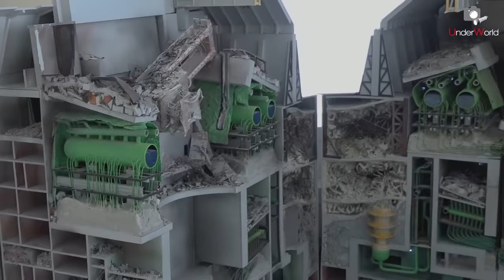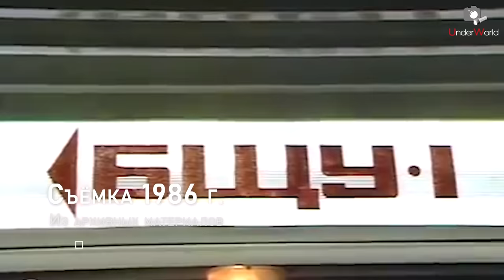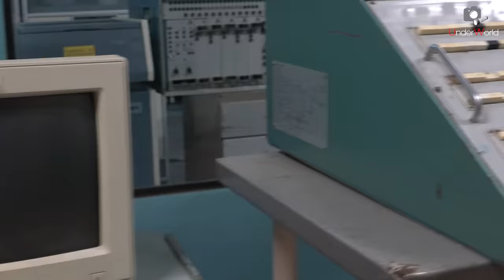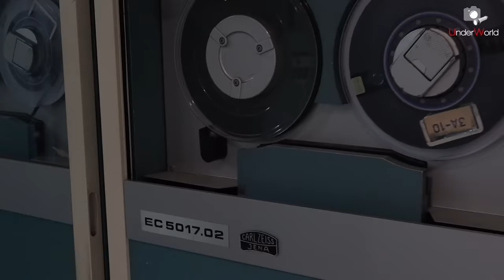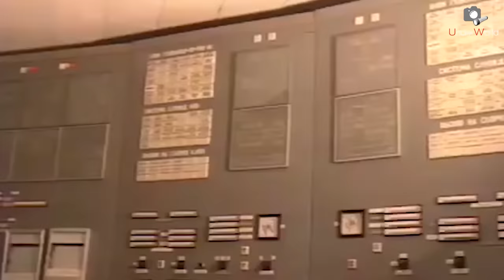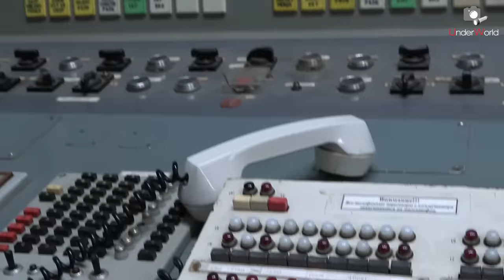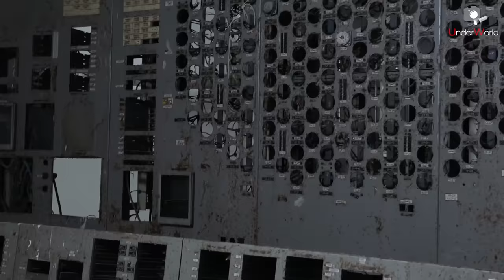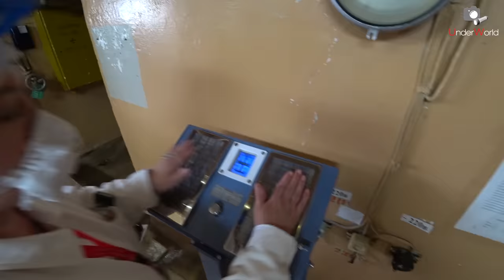Чернобыльская АЭС сегодня | Факты об аварии. Перспективы | Блочные щиты и реактор 3 блока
Чернобыльская атомная станция и сегодня, в 2021 году является крупнейшим предприятием атомной энергетики. Сейчас на нём трудятся более 2 тыс. сотрудников. Будущее ЧАЭС на законодательном уровне прописано на ближайшие 100 лет.

Чем же заняты все эти люди, какие направления деятельности сейчас являются основными, что ждёт Чернобыльскую станцию в будущем? Обо всём этом мы расскажем в этом видео и, конечно же, поговорим о причинах аварии, произошедшей 35 лет назад, о людях, которые были первыми, первыми в ликвидации страшных последствий чернобыльской катастрофы...

0:21 - Дорога на ЧАЭС
2:40 - На площадке ЧАЭС
4:13 - Из истории аварии на Чернобыльской станции
8:05 - Защитное сооружение АБК ЧАЭС
15:31 - Уникальные советские витражи Чернобыльской станции
18:27 - Санпропускник
19:13 - "Золотой коридор"
23:26 - О хранении отработанного ядерного топлива
27:58 - СКАЛА - огромный советский компьютер
32:35 - Хронология аварии
34:32 - Блочный щит управления 3 блока (БЩУ-3)
35:22 - Хронология аварии
45:06 - О причинах аварии
48:36 - Мемориал Валерию Ходемчуку
50:07 - Зал главных циркуляционных насосов (ГЦН)
51:53 - Блочный щит управления 4 блока (БЩУ-4)
54:00 - Реакторный зал 3 блока (крышка реактора)
57:58 - Разгрузочно-загрузочная машина
59:19 - О будущем станции: этапы снятия с эксплуатации

В фильме использованы архивные видеоматериалы